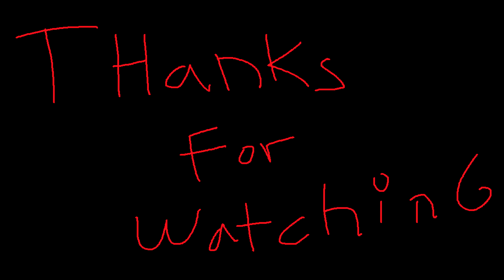F2P Step by Step Guide Trial of Ascension Lt 200 Hard - Summoners War Chronicles